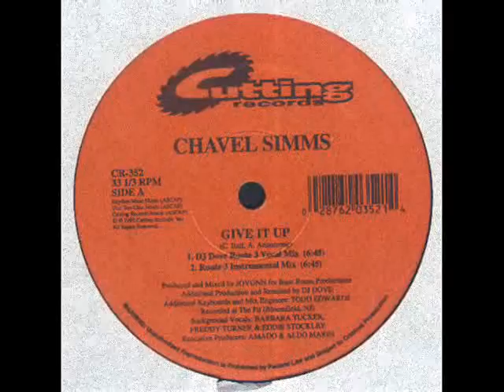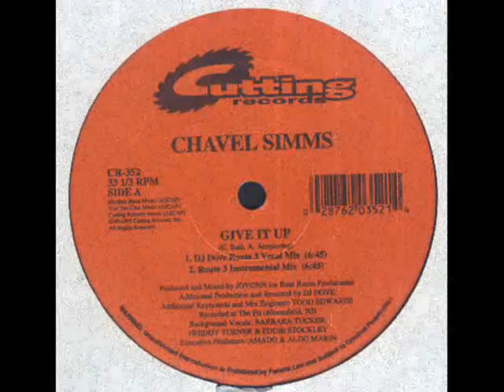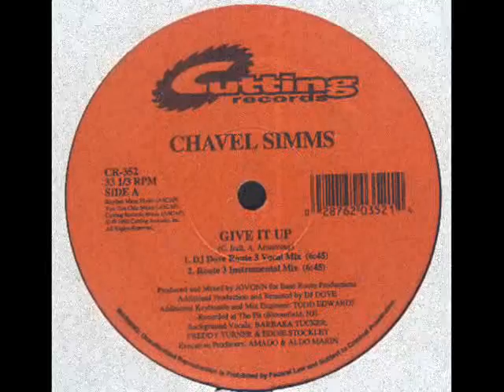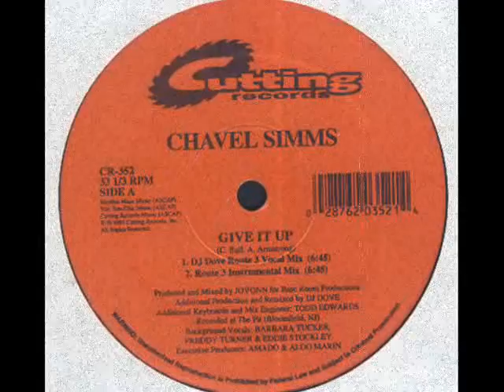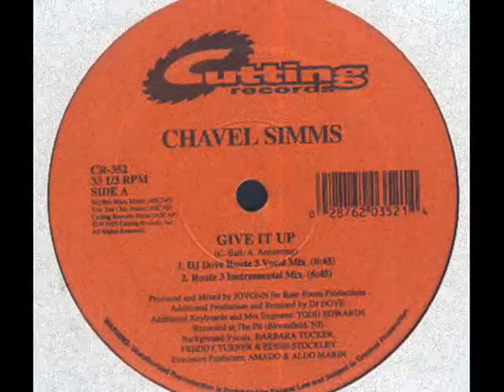Chavel Simms - Give It Up (Give It Dub)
Cutting Records